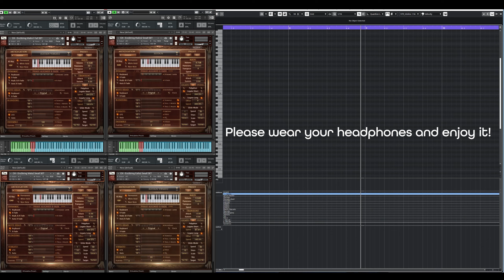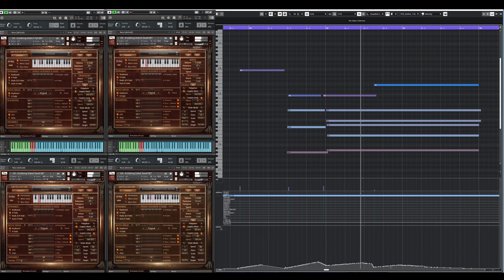[Realistic MIDI Strings] V.O.S - 미친 것처럼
이번 영상에서는 미디스트링 가상악기 중의 하나인 Chris Hein이 작동하는 모습을 실시간으로 보여드립니다^^

♬좋아요 및 구독은 에임스트링(AimStrings)의 음악 활동에 큰 격려와 힘이 됩니다😊💖

♬V.O.S - 미친 것처럼

Credit Info:
앨범 소개
“눈을 감아도 니가 떠오르고 어딜 가도 너만 보여”
“다른 사람을 또 만나봐도 니가 아니면 안 되겠어”

아픔을 '말하는' VOS
말하는 프로젝트 두 번째,  미친 것처럼

[Credit]
Vocal : V.O.S
Chorus : 최현준
Composed 김창락(AIMING) 김수빈 (AIMING)
Lyrics 김창락(AIMING) 김수빈 (AIMING) 김민재 (ONCLASSA) 윤경원 (ONCLASSA)
Arranged 김수빈 (AIMING) 조세희 (AIMING) 권수현 (AIMING)

Piano 김수빈(AIMING)
Guitar 곽무호(AIMING)
Bass 조세희(AIMING)
Strings 강민훈, 권수현, 한성은 @Aimstrings
MIDI Programming AIMING(김수빈, 조세희, 강민훈, 권수현, 한성은)
Mixed by 정기홍(Assisted by 최다인, 이찬미) @SeoulStudio